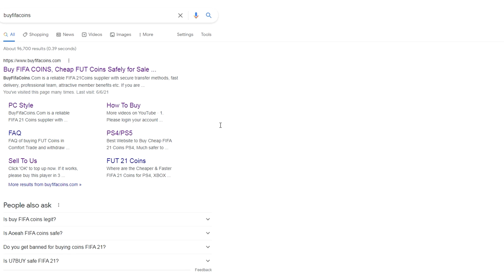NEMOGUĆA DRAMA OD EPIZODE !! *igramo tri utakmice* EVERTON KARIJERA #44